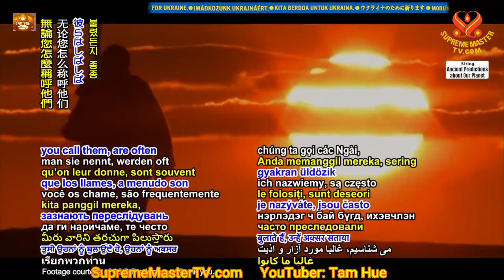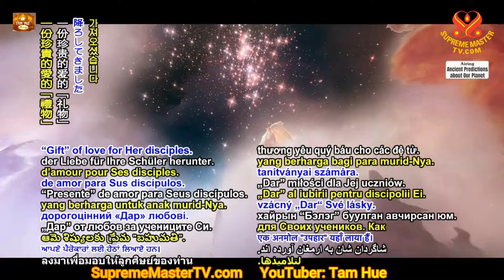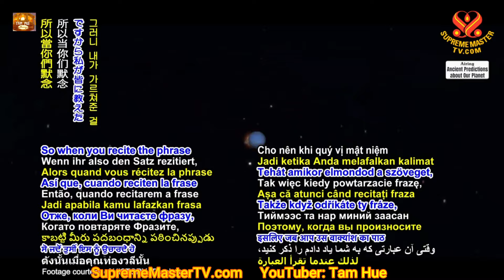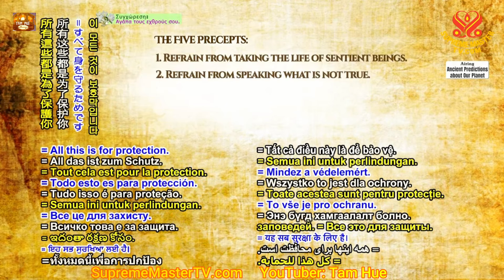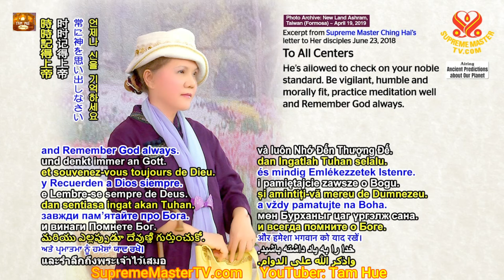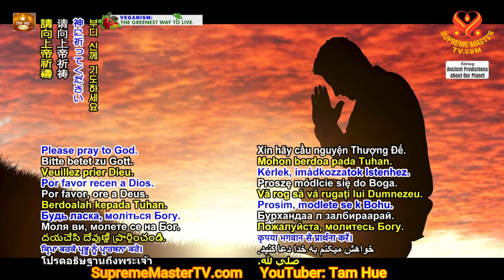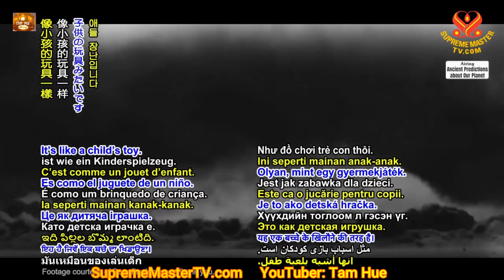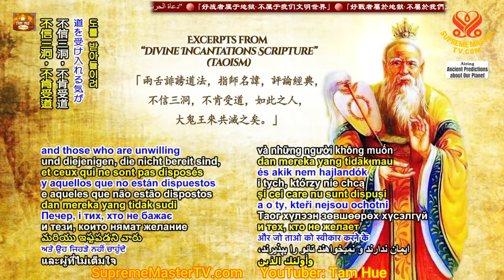Sự Tái Thế Của Minh Sư Lão Tử Vị Đại Thánh Của Đạo Giáo